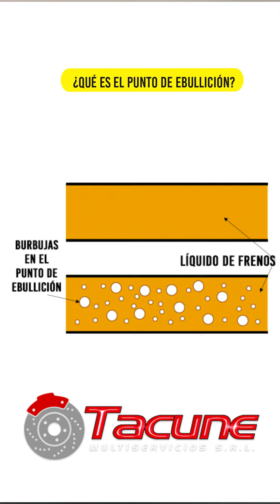DIFERENCIA ENTRE LÍQUIDO DE FRENOS DOT 3 Y DOT 5 | Martín Sánchez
Te contamos los beneficios y diferencias entre los líquidos de freno DOT 3, DOT 4 Y DOT 5 de la marca Controil.